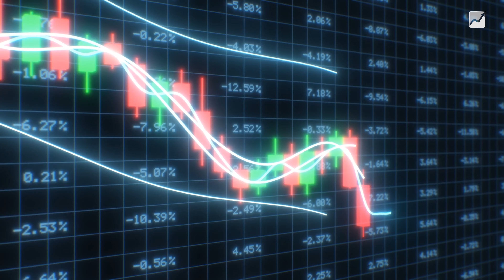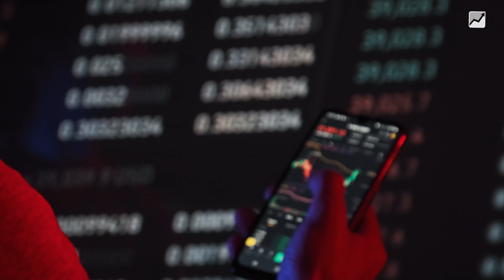Les MEILLEURES HABITUDES des traders PROS !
↓ PLUS D'INFOS ↓

Découvrez les habitudes qui ont permis aux traders professionnels de réussir sur les marchés financiers. Discipline financière, formation continue ou encore routine matinale, vous allez peut-être retrouver des mécaniques auxquelles vous êtes déjà sensibles et en découvrir de nouvelles !

Chapitres :
00:00 : introduction
01:01 : Rester informé
02:16 : Adopter une bonne discipline
03:55 : Gérer son risque comme un pro
05:02 : S'entraîner encore et toujours
06:22 : Se reposer
07:17 : En résumé

2️⃣ TRADER RENTABLE : Doubler vos revenus et dégager une rente mensuelle ▷

💰 À PROPOS DE ALTI TRADING

👨‍👦‍👦  REJOIGNEZ DES MILLIERS DE TRADERS RENTABLES

👌  LIEN POUR PARTAGER cette vidéo